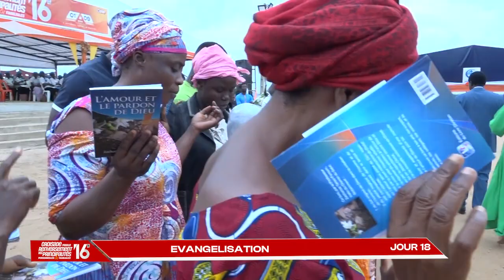CRPPF 2024 - JOUR 18 (PARTIE 1) - MINISTERE DE LA PAROLE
Croisade pour le Renversement des Principautés Personnelles et Familiales 2024
OBJET :  MINISTERE DE LA PAROLE
Thème : DIEU A LIVRE SON FILS JESUS POUR NOUS. IL NOUS DONNERA TOUTES CHOSES AVEC LUI